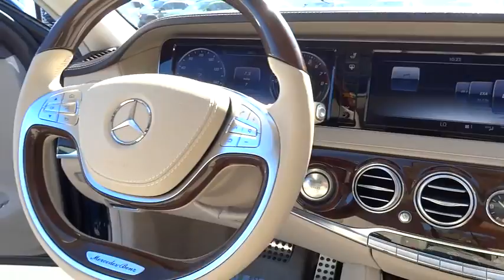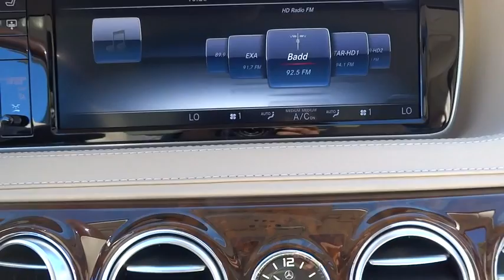2016 Mercedes-Benz S-Class El Cajon, CA 16M1092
2016 Mercedes-Benz S-Class
2016 Mercedes-Benz S-Class S550 Plug-In Hybrid - Stock#: 16M1092 - VIN#: WDDUG6DB7GA275516

There's something to be said for sleek, quiet sophistication. The slim, nearly seamless sedan design is easy on the eyes. There is also the option of the S-Class Coupe for those who prefer sporty looks or the Mercedes-Maybach S600 for luxury with longer wheelbase. The cabin is a handcrafted haven just for you. Nearly every surface is fashioned to your liking, from rich woods to polished aluminums, you'll have a car that truly represents your style. Make things intimate with nearly 300 LED lights in various colors to set your cabin aglow. The S-Class is more than eye candy - it treats every sense. Head and arm rests can be heated and seats have a massage setting - even a hot stone effect to ease tension. Keep your sense of smell sharp with the option to double filter cabin air or infuse it with an innovative aroma therapy system. With the 449hp biturbo V-8, you'll hit 60mph in just 4.8 seconds. Need more pep in your step? The S63 AMG 4MATIC hauls 577hp from 0-60 in 3.9 seconds with 664lb-ft of torque. Also available for the S600 and S65 AMG Sedans is a 6.0L biturbo V-12 for even more power. Providing stable comfort, any suspension will adjust leveling for optimum handling. Opt for the AIRMATIC and expect a quicker, lighter response than ever before. Or be a pioneer with the 1st camera-assisted MAGIC BODY CONTROL; which sees bumps in the road before you reach them, adjusting to quell them in real time. Stay up on trends with a 12.3in display screen for navigation, entertainment, and vehicle settings. Keep your ears happy with a Burmester sound system, choose lush surround sound or the new 3-D audio system - taking audio quality to a whole new level. Never miss a moment with the mbrace package which keeps you connected with access to Google Maps, Yelp, emergency and concierge services.
BLACK  EXCLUSIVE NAPPA LEATHER UPHOLSTERY,COMFORT BOX,DRIVER ASSISTANCE PACKAGE  -inc: Speed Limit Assist  Control Code Driver Assistance Package  PRE-SAFE Brake  CMS Lane  DISTRONIC PLUS  BAS PLUS w/Cross Traffic Assist  CMS Rear  DISTRONIC PLUS w/Steering Assist  PRE-SAFE PLUS  Active Lane Keeping Assist  Active Blind Spot Assist,HEAD UP DISPLAY,PREMIUM PACKAGE  -inc: Power Rear Side Window Sunblinds  Active Multi-Contour Seats w/Massage  KEYLESS GO  KEYLESS GO Package  Heated & Active Ventilated Front Seats  Hands-Free Access  PARKTRONIC w/Active Parking Assist  Front Heated Seats - PLUS,REAR SEAT PACKAGE  -inc: Electrically Adjustable Right Rear Footrest Front passenger seat moves forward an additional 77mm and can lay flat  Chauffeur Rear Package  4-Zone Climate Control  Rear Seatbelt Airbags (Outboard Seats)  PRE-SAFE Rear Belt Buckles (Outboard Seats)  EASY ADJUST Headrests  Control Code,SILK BEIGE/ESPRESSO BROWN  NAPPA LEATHER UPHOLSTERY,SPORT PACKAGE  -inc: Sport Body Styling  Sport Package Code  Wheels: 19  AMG Twin 5-Spoke,SURROUND VIEW CAMERA  -inc: Control Code Surround View Camera,WARMTH & COMFORT PACKAGE  -inc: Power Rear Seats Reduces trunk space  Memory Rear Seats  Rear Heated Armrests  Control Code Warmth & Comfort Package  Heated Steering Wheel  Rear Heated Seats - PLUS  Front Heated Armrests  Heated & Active Ventilated Rear Seats,WHEEL LOCKING BOLTS,WHEELS: 20  AMG MULTI-SPOKE  -inc: Tires: 20  High Performance,Express Open/Close Tilting Glass 1st Row Sunroof w/Power Sunshade,Fixed Glass 2nd Row Sunroof w/Power Sunshade,Body-Colored Power Heated Auto Dimming Side Mirrors w/Power Folding and Turn Signal Indicator,Rain Detecting Variable Intermittent Wipers w/Heated Reservoir,Heated Power Front Seats w/Memory,Leather/Genuine Wood Steering Wheel w/Auto Tilt-Away,Leather Upholstery,Memory Settings -inc: Door Mirrors  Steering Wheel  Head Restraints and HVAC,FOB Controls -inc: Trunk/Hatch/Tailgate  Windows and Sunroof/Convertible Roof,Refrigerated/Cooled Box Located In The Console  Driver / Passenger And Rear Door Bins,4-Wheel Disc Brakes w/4-Wheel ABS  Front And Rear Vented Discs  Brake Assist  Hill Hold Control and Electric Parking Brake,Tire Specific Low Tire Pressure Warning,Back-Up Camera,Radio w/Seek-Scan  6-Disc CD  MP3 Player  Clock  Speed Compensated Volume Control  Steering Wheel Controls  Voice Activation  Radio Data System  Weatherband  DVD-Audio and 10 Gb Music Register Internal Memory,Turn-By-Turn Navigation Directions,Bluetooth Wireless Phone Connectivity